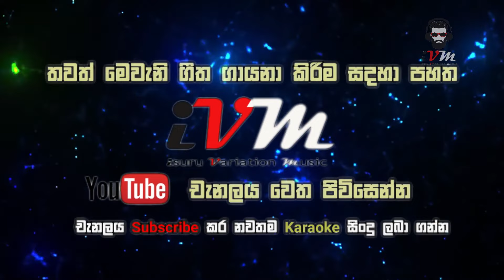Awasanawata rosa malak Karaoke | අවාසනාවට රෝස මලක් කැරොකි Namal Udugama